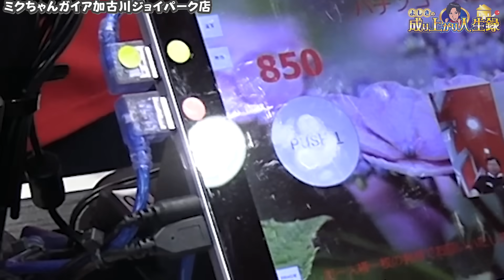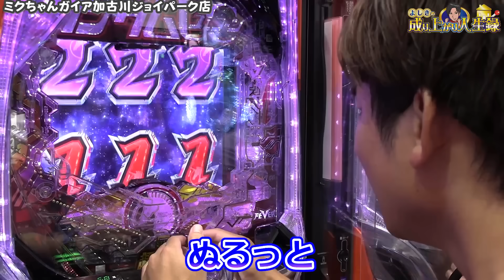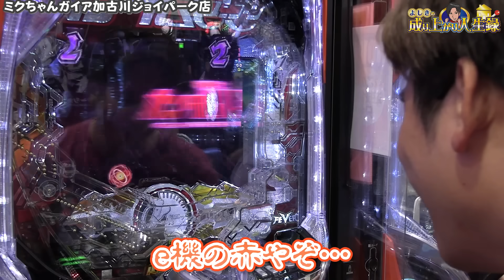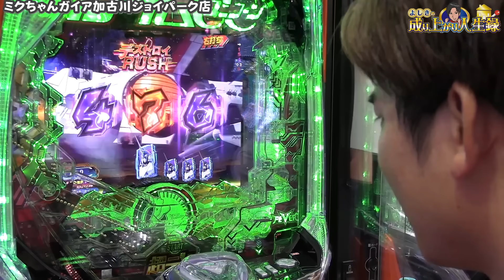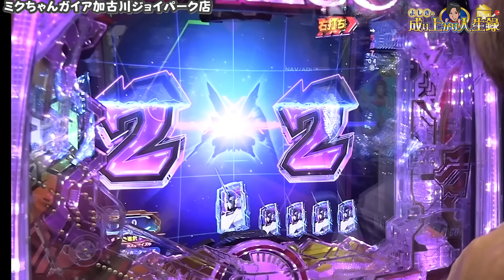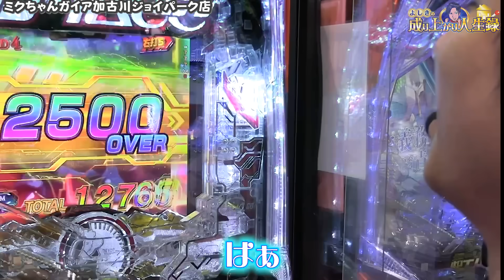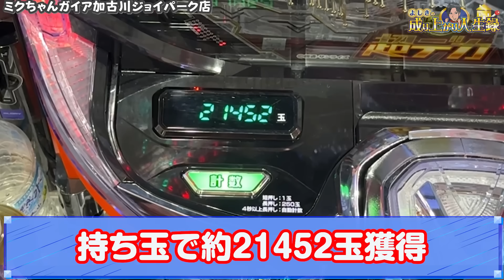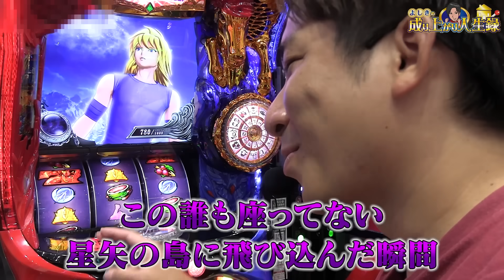【eユニコーン2】やっぱり今作も神台でした【よしきの成り上がり人生録第585話】[パチスロ][スロット]いそまる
是非、コメント・X(旧Twitter)にてどしどし、ご意見ください(*ﾉωﾉ)

2024年もミッションが始まりました!!
「毎月4つの中から一つ以上達成せよ」となります!!!

↓↓ルール詳細↓↓
壱-抽選番号一桁...(未)
弍-一撃万枚or5万発...(未)
参-月のプラス分のみで2万枚or10万発...(未)
肆-機種の固定ミッションの達成...(済)

今回打った機種のミッションはこちら！
・eユニコーン2  通常時全回転

・ミッション内容
　8月の現在のプラス分・・・11,843枚

４つのミッションのうち月に1つでも達成することができたら罰ゲーム回避
年間罰ゲーム回避回数に応じたご褒美を用意

スマパチverはストレスなく遊べるんで好きです

是非、いそまる・よしき・じゃんじゃん・れんじろうを呼んでください！

X(旧Twitter)
よしき@yoshiki_sps